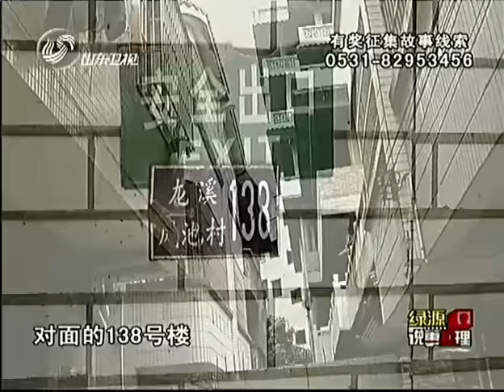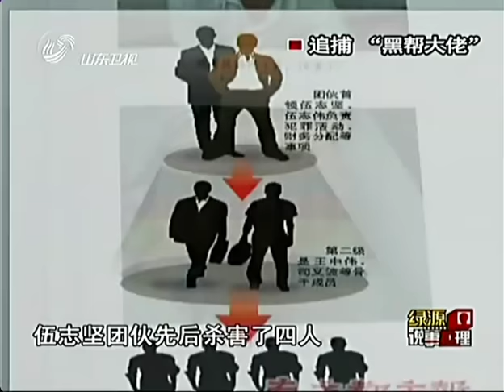广州最凶残黑老大当庭行刑！嚣张跋扈定“帮规”，被抓时却吓尿裤子？请了22个律师仍无济于事！